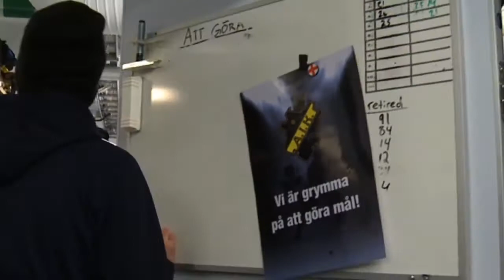Inslag: Hjärtat av AIK Ishockey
Följ med materialaren Joakim Rösund bakom kulisserna in i hjärtat av AIK Ishockey -- omklädningsrummet.